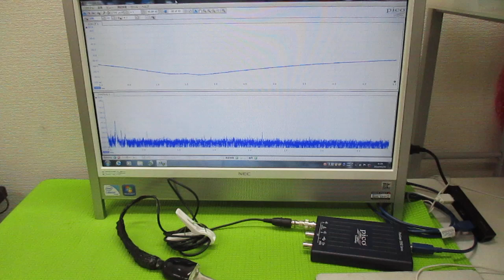超音波発振制御プローブの製造技術 ultrasonic-labo